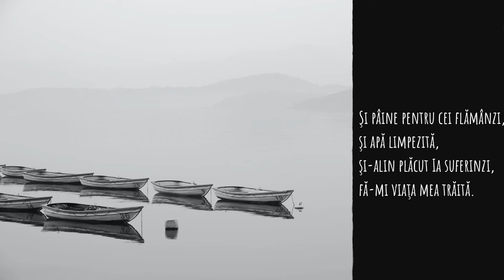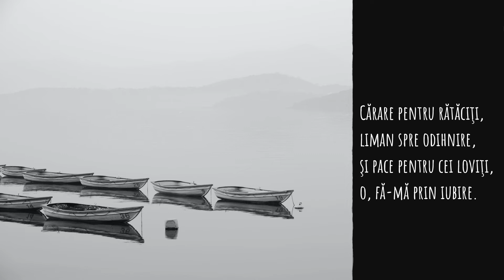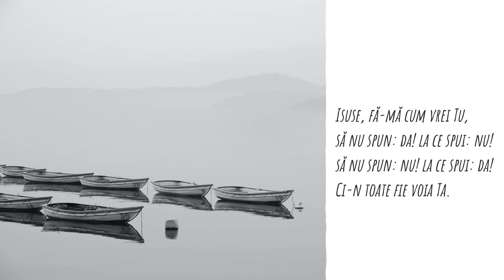Nicolae Moldoveanu - Isuse, fă-mă cum vrei Tu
Lumină fă-mă necurmat,
prin lumea cea întinsă,
Isus, s-o pot păstra, curat,
şi pururea nestinsă.

Refren:
Isuse, fă-mă cum vrei Tu,
să nu spun: da! la ce spui: nu!
să nu spun: nu! la ce spui: da!
Ci-n toate fie voia Ta.

Şi pâine pentru cei flămânzi,
şi apă limpezită,
şi-alin plăcut Ia suferinzi,
fă-mi viaţa mea trăită.

Cărare pentru rătăciţi,
liman spre odihnire,
şi pace pentru cei loviţi,
o, fă-mă prin iubire.

Cântare pentru întristaţi,
îndemn înspre credinţă,
şi punte pentru-ndepărtaţi,
să-mi faci a mea fiinţă.

Să fiu ce mă doreşti, Isus,
o flacără din Tine,
pe-oriunde calc, s-arăt supus
o cale spre mai bine.